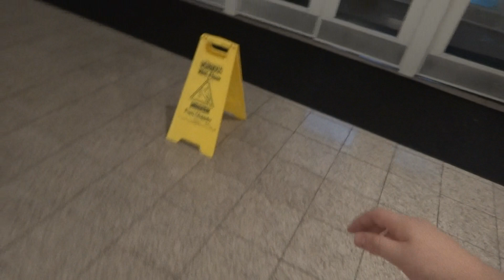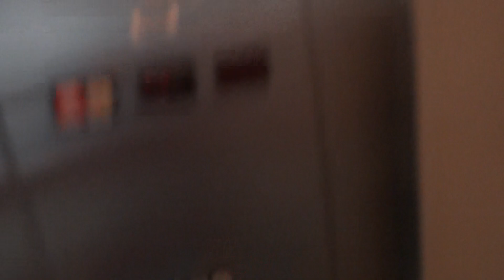Schindler Elevator at Walt Whitman Shops Parking Deck in Huntington Station, NY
This is a fine example of the industry's best.
Tech Specs
Brand: Schindler
Type: Hydraulic
Speed: 100-125 FPM
Distance: 2 Floors
DT Rating: 4 Dirty